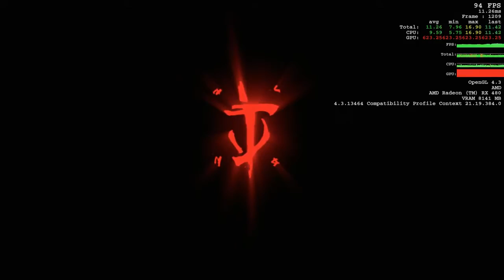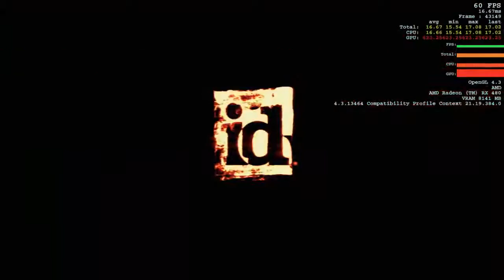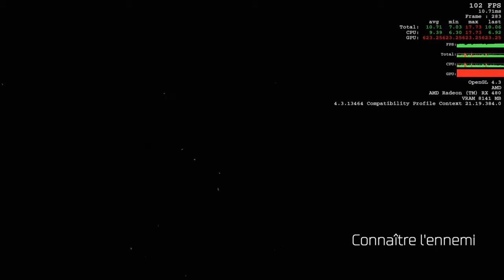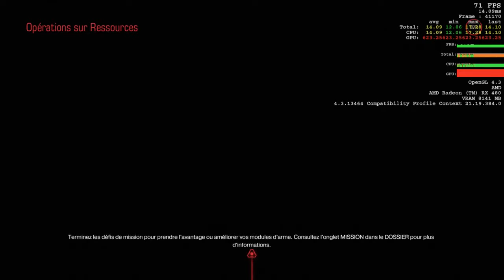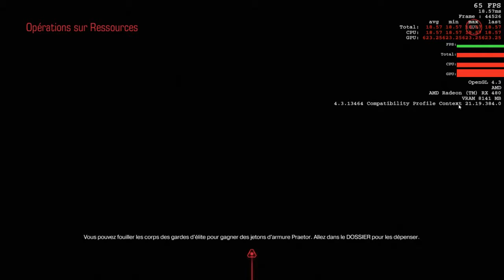PC DOOM MODE RUSH MUSIQUE !